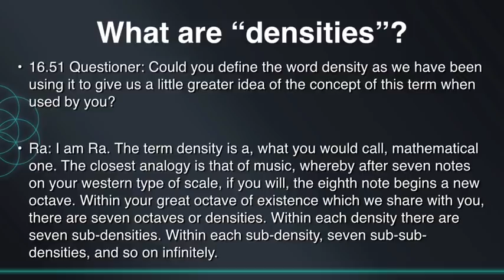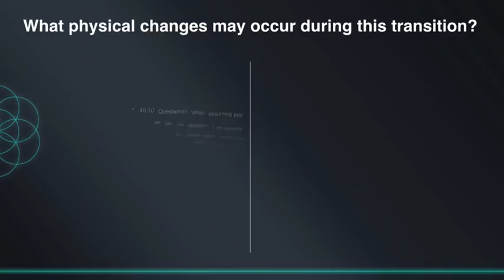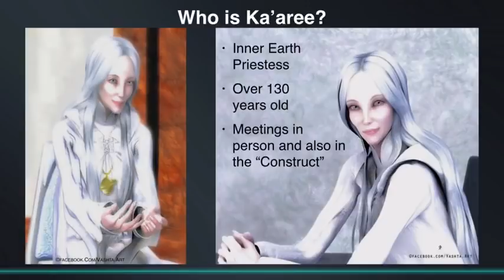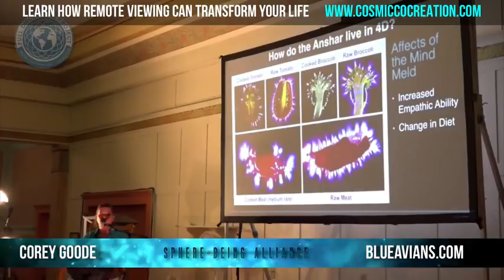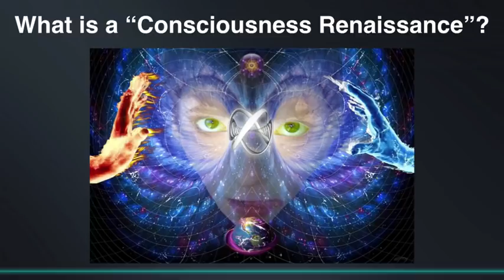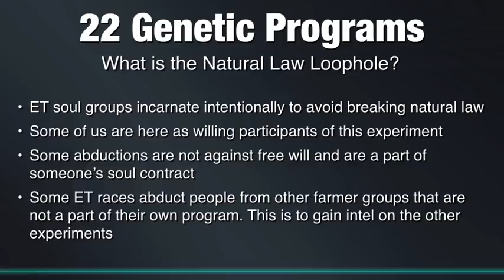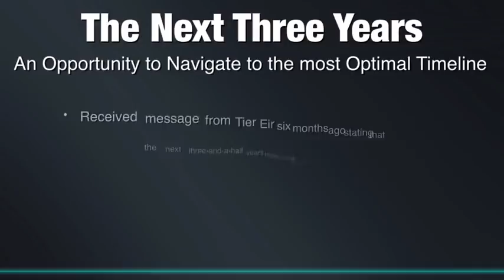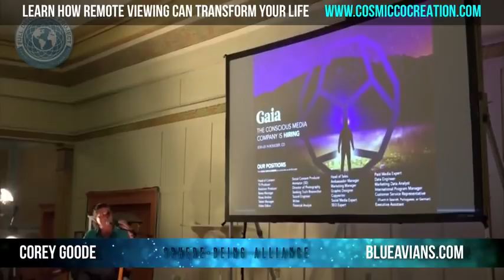Corey Goode 04/21/2018 | Solar Flash Ascension or Full Circumference CME Kill Shot Law of One